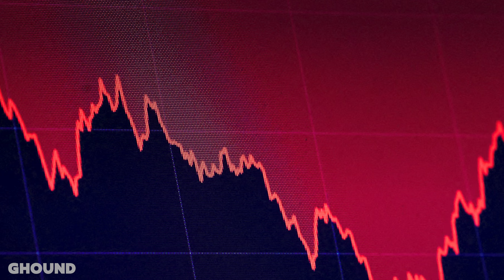Epic Has Gotten Lazy..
Epic Is Getting Lazier than me editing the last part of this video.

★ Fortnite Support-A-Creator Code (EpicPartner): GHound
EQUIPMENT I USE
★ My Gaming Monitor
★ My Capture Card
★ My Gaming Headset

VIDEO CREDITS
★Thumbnails Created By:
Me(GHound)